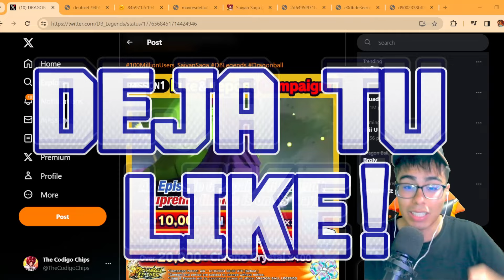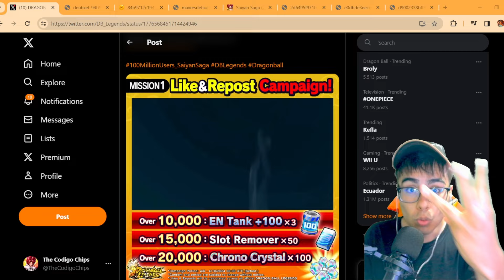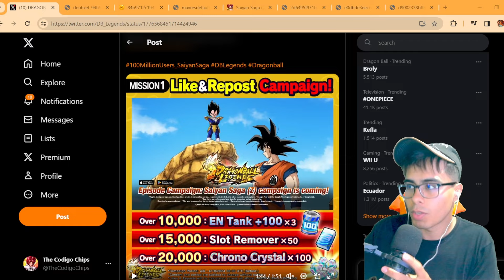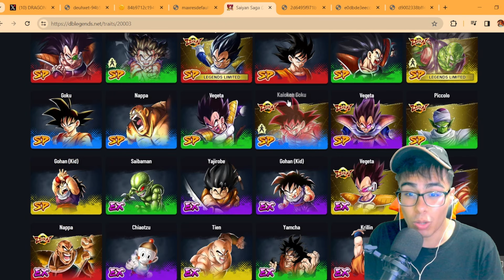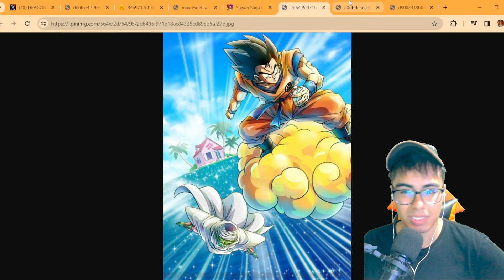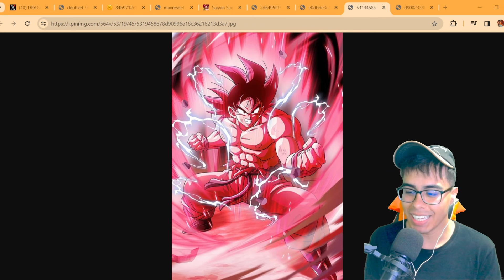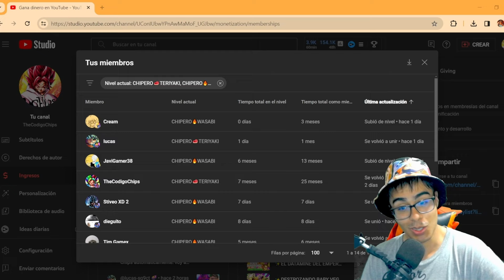El GRAN NUEVO PERSONAJE Es... / Saga Saiyan ANTES DEL ANIVERSARIO! / Dragon Ball Legends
🇨🇴 8:10 PM
🇲🇽 7:10 AM
🇪🇦 2:10 AM